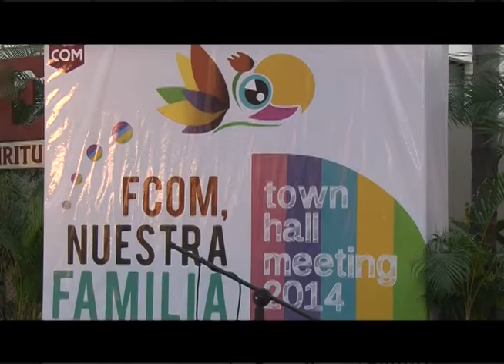Reportaje THM 2014